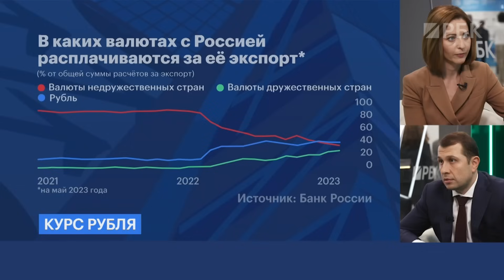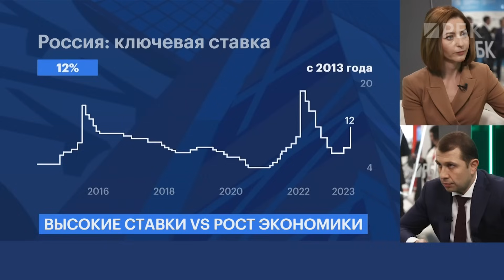Курс рубля, прозрачность отчетности и новые IPO — как Минэкономразвития видит развитие рынка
Необычный выпуск «Индекса» с Элиной Тихоновой. Гость программы — Илья Торосов, заместитель министра экономического развития
Обсуждаем:
— Какой курс рубля оптимален для российской экономики
— 115 компаний в 2023 году провели редомициляцию. Что будет по итогам года
— Выкупленные иностранные компании выйдут на IPO. Какие и когда?
— Почему прогноз по инвестициям из ФНБ за 2023 год не реализуется?

00:00 Какой курс рубля выгоден всем
01:03 Есть ли у рубля потенциал для укрепления
01:54 Минэкономразвития за смягчение валютного контроля
04:41 Не сокращать отток капитала, а стимулировать приток. Стратегия Минэкономразвития
05:22 Где баланс между ключевой ставкой и развитием экономики
06:03 Отчётность компаний - будет прозрачнее
07:16 Дивидендная политика
08:53 Как проходит редомициляция компаний
10:55 Почему некоторые компании не смогут «переехать» в Россию
11:25 «Даётся год на раскачку». Как новые владельцы иностранных компаний будут выходить на IPO
13:43 Что делает Минэкономразвития для привлечения долгосрочных инвестиций на биржу
15:54 Инвестиции из ФНБ – куда и в каком объеме